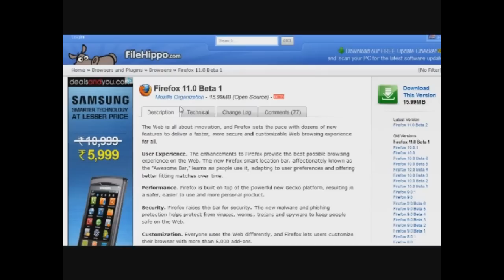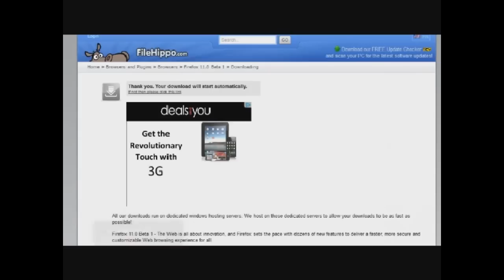All Time Best Free Download Software Site is FileHippo.com / FileHippo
Filehippo.com or FileHippo is an Free Internet download website that offers open source, freeware, and shareware programs for Windows. It does not accept user uploaded files. The website also offers its own software, FileHippo Update Checker, a free program that scans a computer and then reports out-dated software in a web-page, offering links to updated versions.
All Time Free Download Software Site is FileHippo.com / FileHippo